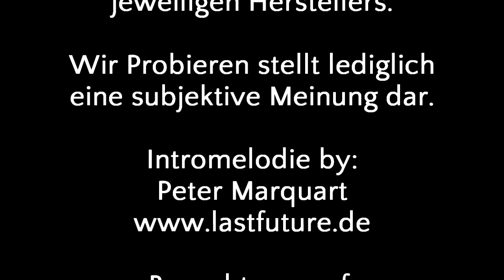Wir Probieren #56 B.en Berry Energy